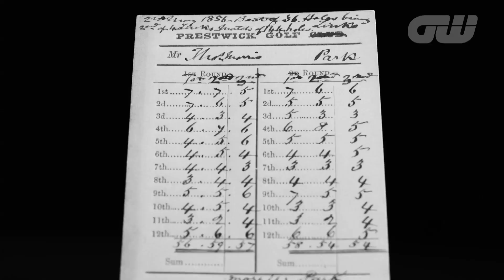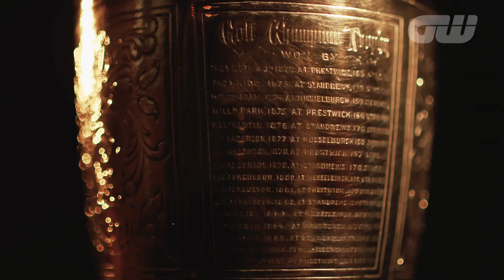This Week in Golf: The Birth of The Open Championship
This Week in Golf, back in 1860, The Open Championship was born at the world famous Prestwick Golf Club